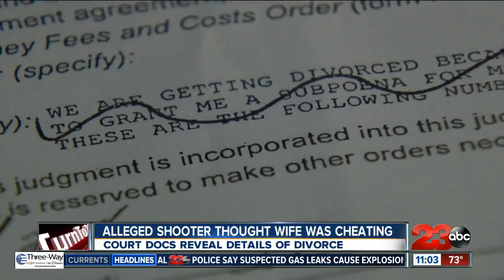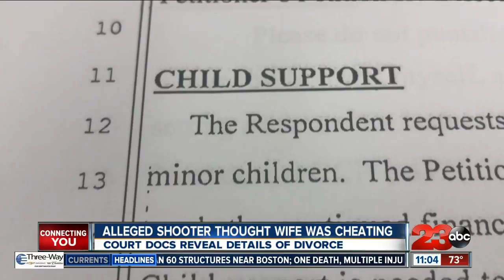COURT DOCS: Alleged shooter thought wife was cheating